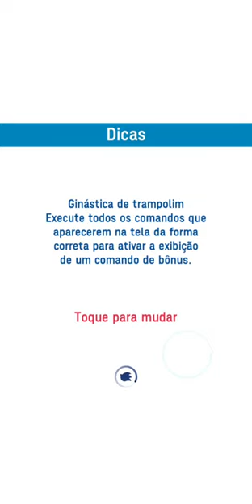✪ Sonic at the Olympic Games (2020) - Trampoline Event (Free) ✪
If you didn't buy the game you can take part of this event once a week!

===Social Media===